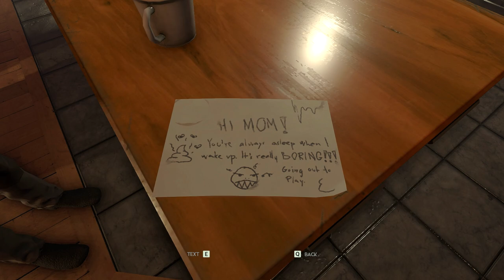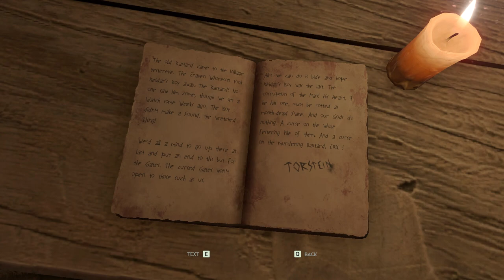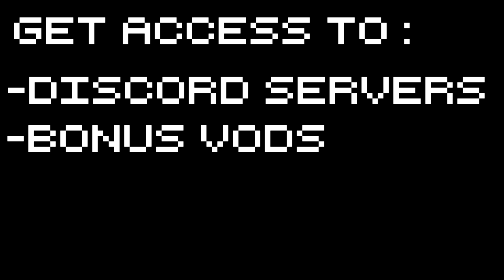Through the Woods - Viking Appalachia - Part 1 Let's Play Into the Forest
Let's Play Through the Woods shall we! An interesting little interactive horror title released this week to steam. Find your son after he's kidnapped and taken to a world of viking lore!